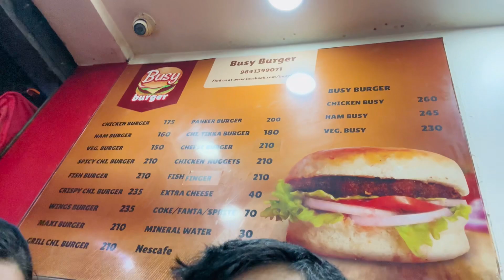Price Hunt | हरेक सामान मात्र 100 देखि 1500 | यति सस्तो बजार | Brand For Less | SangyeLa Vlogs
Follow Me On Other Social Media
Used  Gears 👇
▪ Zhiyun-Tech Smooth-5 Smartphone Gimbal
▪  3-Way Adjustable Bracket Hand Grip Arm Stand Mount For Gopro And Action Camera 5 In 1 Adjust
▪ BOYA WIRELESS MIC BY -XM6

                       SangyeLa Vlogs